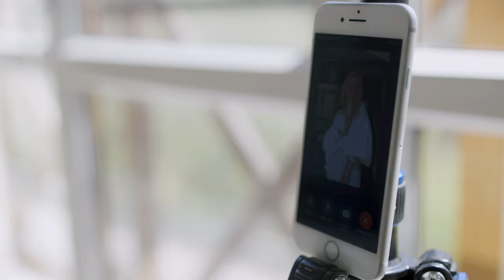Babi Minune❌Iti pun ultima intrebare❌[original video] 2024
Muzica - Ninel de la Braila
Text - Ninel de la Braila
Video - Ninel de la Braila

PENTRU CONTACT PIESE SI VIDEOCLIPURI SUNATI LA 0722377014